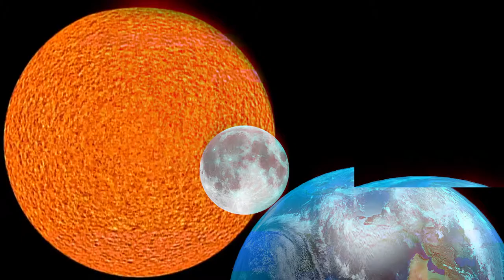CAMINO AL ECLIPSE #2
🔭Compartimos el segundo capítulo de CaminoAlEclipse ¿De qué nos hablará Mario Hamuy en esta oportunidad? Descúbrelo en el video.🔭